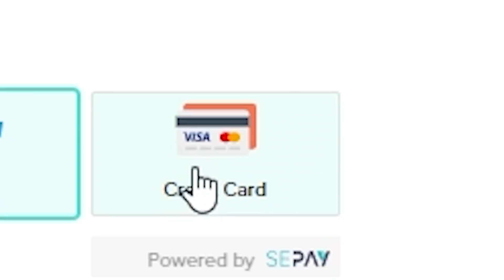🤝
Moin Moin meine aktiven Freunde!
Heute Vol.5 der Twitch Highlights. Ich hoffe euch gefällt das Video.